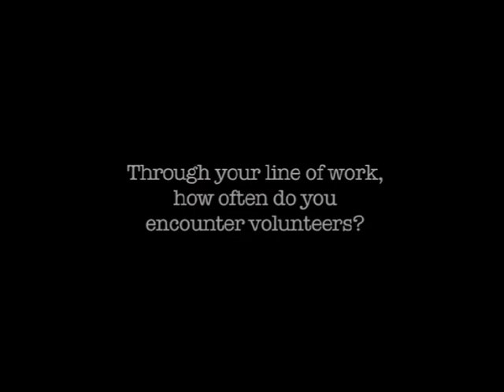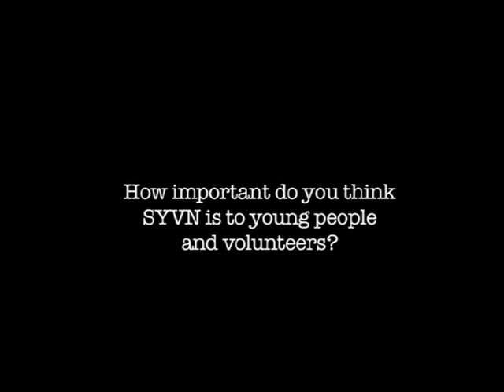District Councillor - Mike Downs talks about SYVN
Interview with District Councillor Mike Downs